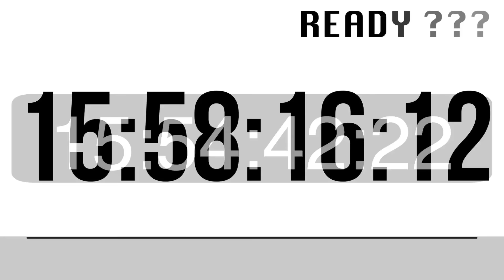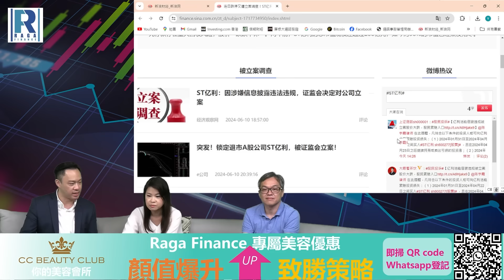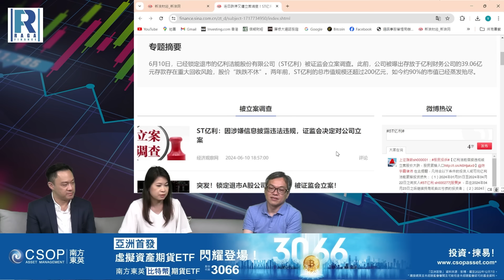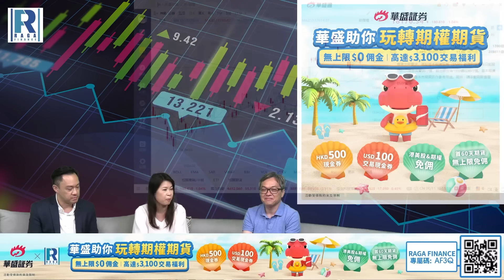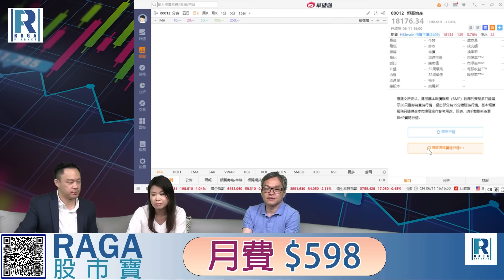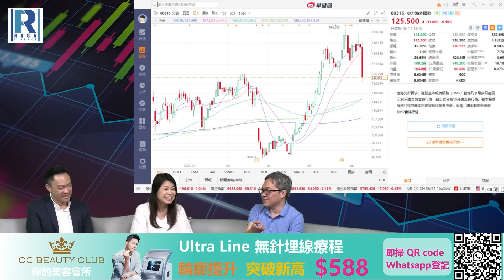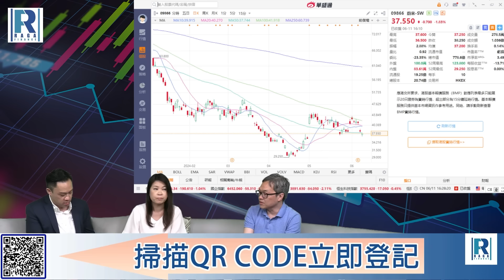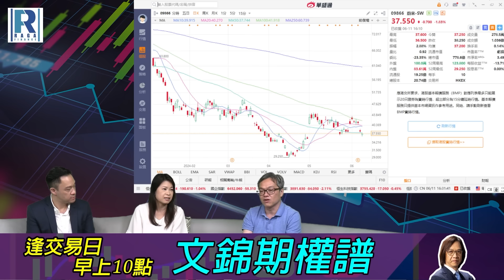Raga Finance：4點光線財經 20240611 第一節：恒指曾穿萬八後市回升收18176點、A股ST股退市累事、美團抽升上115元、航運股大插